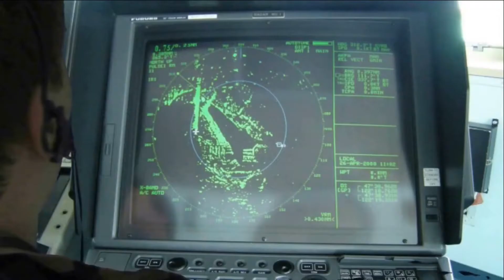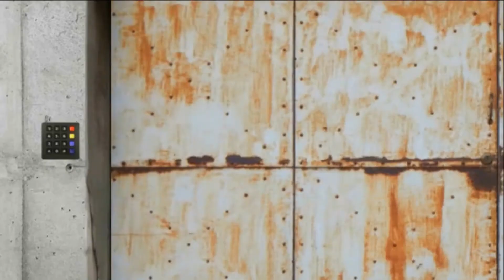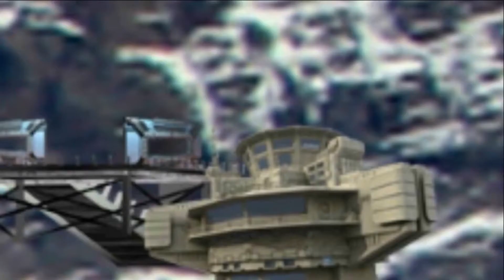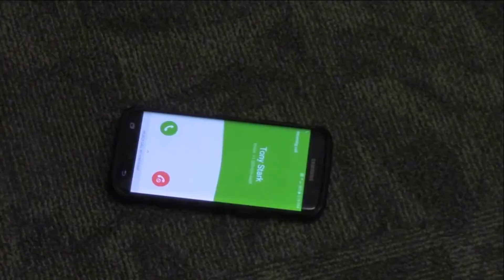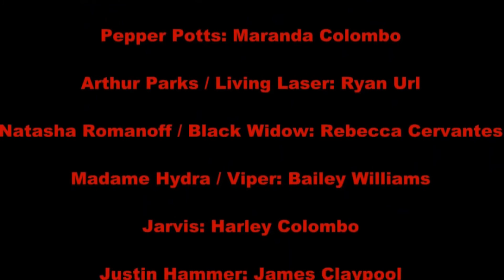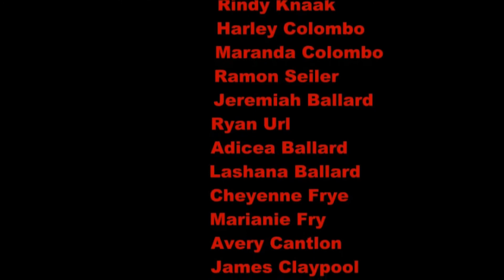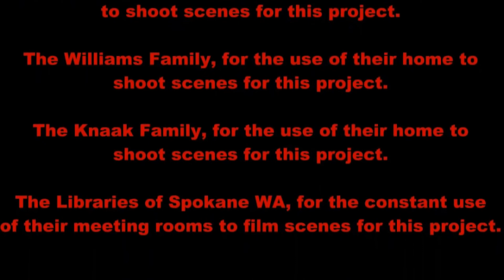🎬 Homem de Ferro - Um Fã Filme - Marvel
Recarregado - Tony Stark é apenas um bilionário e gênio comum que deseja tornar o mundo em uma posição melhor. Mas quando os eventos tomam uma direção drástica, Tony descobre que o legado que ele está tentando deixar está cheio de mentiras e enganos. Ele deve se tornar algo maior se quiser corrigir os erros que cometeu em sua vida. Ele deve se tornar, o Homem de Ferro. (Aviso de isenção de responsabilidade, todas as músicas e personagens não são propriedade da Blue Steel Cinema ou da Marvel Fan Films, eles estão simplesmente sendo usados ​​para ajudar a criar um projeto para diversão e para o deleite de nossos telespectadores.)

Saiba mais
Ouça músicas sem anúncios com o YouTube Premium
Música
Marvel Studios Fanfare (de "Thor: The Dark World" / Pontuação)
Artista
Brian Tyler
UMG (em nome de Hollywood Records); UNIAO BRASILEIRA DE EDITORAS DE MUSICA - UBEM, Walt Disney Music Company (Editora), ARESA, CMRRA, BMI - Broadcast Music Inc., UMPI, LatinAutorPerf, LatinAutor - UMPG, AMRA e 13 de direitos musicais
Música
Herói Moribundo
Artista
John Debney
Álbum
Trilha sonora original do filme Iron Man 2
SME (em nome de Columbia); CMRRA, UMPI, Walt Disney Music Company (Editora), LatinAutor - Warner Chappell, LatinAutorPerf, LatinAutor - UMPG e 2 associações de direitos musicais
Música
Jailhouse Talk
Artista
John Debney
Álbum
SME (em nome de Columbia); LatinAutor - Warner Chappell, Walt Disney Music Company (Editora), LatinAutor - UMPG, CMRRA, LatinAutorPerf, PEDL e 2 associações de direitos musicais
Música
House Fight V1
Artista
John Debney
Álbum
SME (em nome de Columbia); Walt Disney Music Company (Editora), LatinAutor - Warner Chappell, UMPI, CMRRA, LatinAutor - UMPG, LatinAutorPerf e 5 associações de direitos musicais
Música
Homem de Ferro luta contra os drones
Artista
John Debney
Álbum
SME (em nome de Columbia); CMRRA, Walt Disney Music Company (Editora), LatinAutor - UMPG, UMPI, ASCAP, LatinAutorPerf, UNIAO BRASILEIRA DE EDITORAS DE MUSICA - UBEM, LatinAutor - Warner Chappell e 5 jogos de direitos musicais
Música
Novos começos (de "Homem de Ferro 3" / Pontuação)
Artista
Brian Tyler
Compositores
Brian Tyler
UMG (em nome de Hollywood Records); AMRA, LatinAutorPerf, CMRRA, UNIAO BRASILEIRA DE EDITORAS DE MUSICA - UBEM, LatinAutor - UMPG, UMPI, Walt Disney Music Company (Editora), BMI - Broadcast Music Inc. e 13 associações de direitos musicais
Música
Homem de Ferro (2009 - Remasterização)
Artista
Sábado Negro
Compositores
Ozzy Osbourne, Geezer Butler, Bill Ward, Tony Iommi
BMG Rights Management (Europe) GmbH, The Richmond Organization (TRO); EMI Music Publishing, ARESA, LatinAutorPerf, LatinAutor - SonyATV, Polaris Hub AB, UNIAO BRASILEIRA DE EDITORAS DE MUSICA - UBEM, ASCAP e 19 associações de direitos musicais
Música
Tunnel Chase (de "The Avengers" / Pontuação)
Artista
Alan Silvestri
Compositores
Alan Silvestri
UMG (em nome de Hollywood Records); AMRA, Sony ATV Publishing, LatinAutor - SonyATV, LatinAutorPerf, LatinAutor - UMPG, Walt Disney Music Company (Publishing), BMI - Broadcast Music Inc., UMPI e 8 associações de direitos musicais
Música
Final da batalha (de "Homem de Ferro 3" / Pontuação)
Artista
Brian Tyler
Compositores
Brian Tyler
UMG (em nome de Hollywood Records); UMPI, LatinAutorPerf, Walt Disney Music Company (Editora), BMI - Broadcast Music Inc., Sony ATV Publishing, LatinAutor - SonyATV, CMRRA, AMRA e 15 associações de direitos musicais
Música
Chegada
Artista
Alan Silvestri
Compositores
Alan Silvestri
UMG (em nome de Hollywood Records); LatinAutorPerf, LatinAutor - UMPG, Sony ATV Publishing, Walt Disney Music Company (Publishing), BMI - Broadcast Music Inc., AMRA, UNIAO BRASILEIRA DE EDITORAS DE MUSICA - UBEM, LatinAutor - SonyATV, UMPI e 13 dias de trabalho